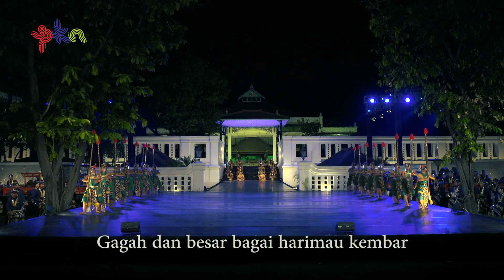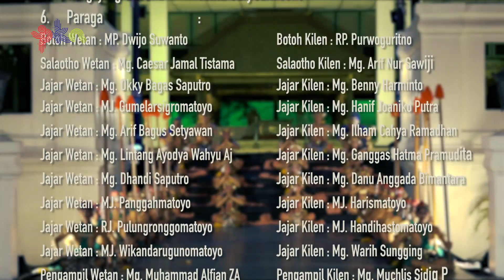PKN - PERGELARAN JA'LAMA - BEKSAN LAWUNG AGENG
Salah satu tarian pusaka yang dimiliki oleh Keraton Yogyakarta adalah Beksan Lawung Ageng, tari yang menggambarkan adu ketangkasan prajurit bertombak. Beksan Lawung Ageng diciptakan oleh Sri Sultan Hamengku Buwono I (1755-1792) yang terinspirasi perlombaan watangan. Watangan adalah latihan ketangkasan berkuda dan memainkan tombak yang biasa dilakukan oleh Abdi Dalem Prajurit pada masa lalu. Gerakan-gerakannya mengandung unsur heroik, patriotik, dan berkarakter maskulin. Dialog yang digunakan dalam tarian merupakan campuran dari bahasa Madura, Melayu, dan Jawa. Dialog tersebut umumnya adalah perintah-perintah dalam satuan keprajuritan.

Beksan Lawung Ageng merupakan bagian dari rangkaian Beksan Trunajaya yang terdiri dari “Lawung Alit,” “Lawung Ageng,” dan “Sekar Madura”. Beksan Lawung Ageng sendiri terdiri dari dua bagian yaitu “Lawung Jajar” dan “Lawung Lurah.” Beksan yang ditampilkan kali ini adalah beksan “Lawung Ageng” bagian “Jajar”. Ada 4 peran dalam Beksan Lawung Ageng – Jajar, yakni jajar, botoh, ploncon, dan salaotho. Jajar berperan sebagai prajurit muda yang penuh dengan semangat. Dalam struktur keprajuritan, jajar adalah pangkat paling rendah bagi seorang prajurit. Penari yang berperan sebagai jajar menggunakan ragam gerak bapang yang bersifat gagah dan ekspresif.

Peran botoh terdiri dari dua penari, berperan sebagai tokoh yang mengadu ketangkasan prajurit yang mereka miliki. Ploncon bertugas memegang tombak sebelum digunakan jajar. Dalam pengertian umum, ploncon adalah perabot yang digunakan untuk meletakkan keris, tombak, atau songsong (payung) dalam posisi tegak. Peran ploncon kadang disebut juga sebagai pengampil. Salaotho terdiri dari dua penari, masing-masing berperan sebagai Abdi Dalem pelawak, yang setia pada masing-masing botoh. Penari yang berperan sebagai salaotho menggunakan ragam gerak gecul yang bersifat jenaka.

Beksan Lawung Ageng – Jajar ditarikan dengan iringan gendhing gangsaran dan roning tawang. Gendhing Gangsaran digunakan untuk mengiringi bagian awal beksan, sedangkan Gendhing Roning Tawang digunakan untuk mengiringi bagian pertarungan antar prajurit jajar. Gendhing tersebut dimainkan oleh Gangsa Kiai Guntur Sari. Kiai Guntur Sari memiliki saron jauh lebih banyak dari seperangkat gamelan pada umumnya sehingga mampu menciptakan suara yang keras dan kuat seperti guntur. Suara ini cocok sekali untuk menghidupkan suasana latihan perang antara dua kelompok prajurit bersenjata tombak.

Melalui tarian ini Sri Sultan Hamengku Buwono I menanamkan nilai-nilai keberanian serta ketangkasan seorang prajurit keraton. Selama lebih dari dua abad, tari ini telah menjadi sarana pembentukan karakter jiwa seorang ksatria melalui kedisiplinan berolah fisik dan berolah batin.

Hai Sobat PKN, untuk memberikan masukan dan kesan seputar tayangan Pekan Kebudayaan Nasional, kamu dapat mengisi survey di